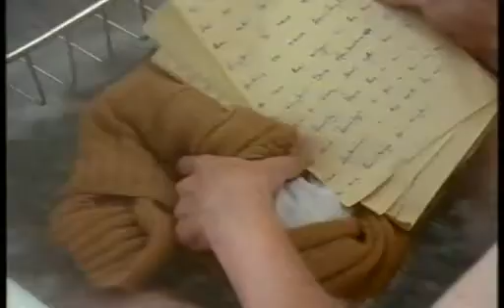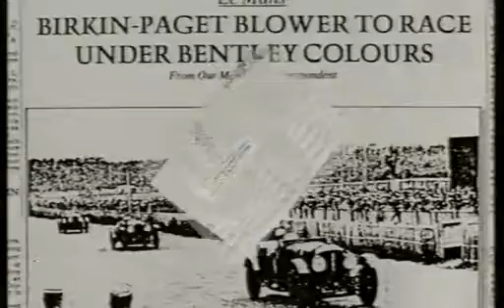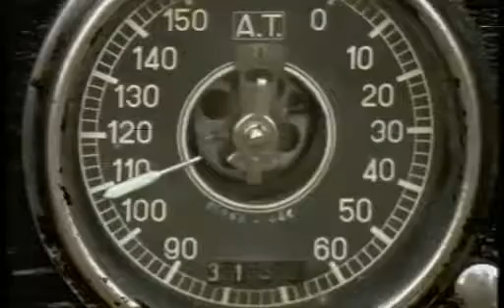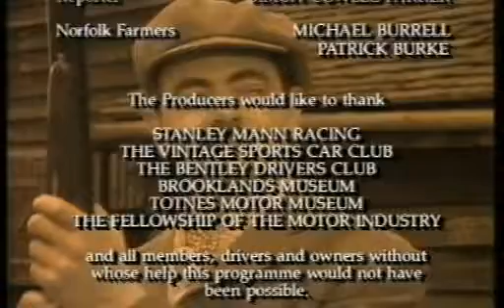Tim Birkin Full Throttle - Part 2